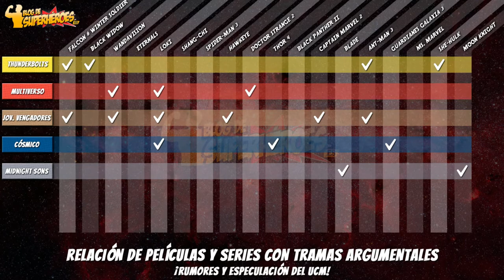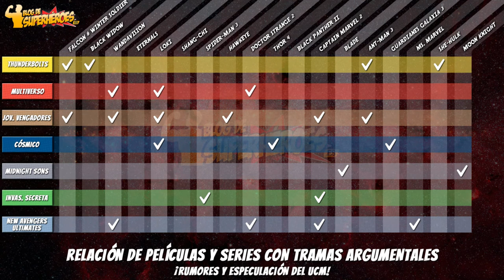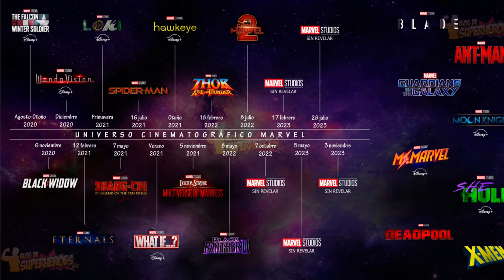Futuro del UCM: Invasión Secreta, Nuevos Vengadores, Thunderbolts... y otros arcos e historias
¿Cuáles serán las próximas historias del Universo Cinematográfico Marvel? Comentamos los últimos rumores, teorías y detalles que veremos en la Fase Cuatro y posteriores del UCM.

Invasión Secreta, Nuevos Vengadores, Thunderbolts... y más